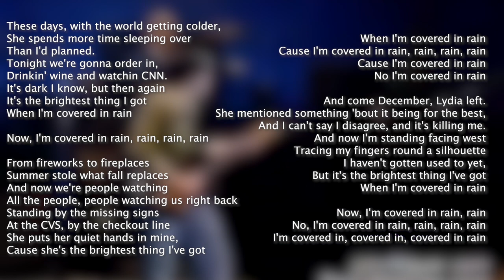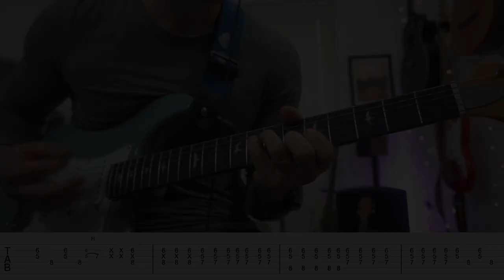The PERFECT John Mayer Song doesn't Exi-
Is there a quintessential John Mayer song? One that if you played it for someone who had never listened to John Mayer before, they’d understand exactly who he is as an artist and why he’s cultivated the following he has over the last 20 or so years of his music career?

GEAR USED:
- PRS Silver Sky SE
- Yamaha AC4K Acoustic Guitar
- Scarlett i1820 Interface